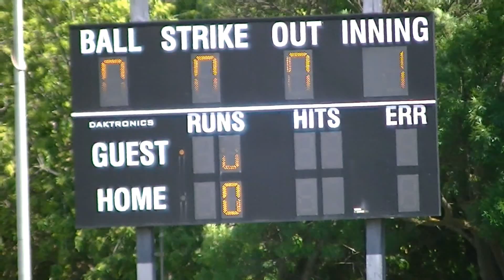GHS @ Overfelt HS [1] - May 10, 2022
Gunderson HS @ Overfelt HS (1) - May 10, 2022
** Forced forfeit game **